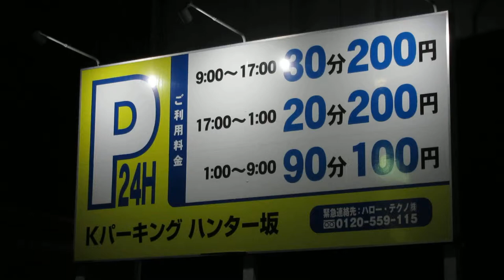駐車場LEDアニメ表示 Kパーキング ハンター坂